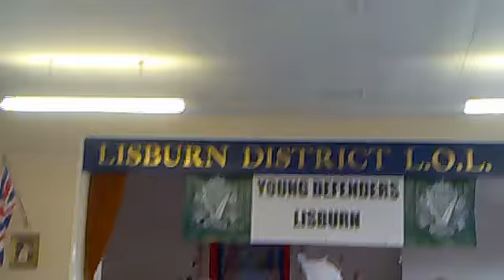lisburn indoor contest 2011 004